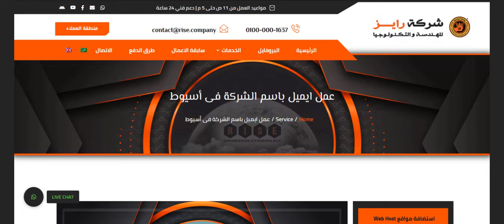عمل ايميل باسم الشركة فى أسيوط | انشاء ايميل رسمي فى أسيوط | استضافة ايميلات أسيوط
رابط خدمة عمل ايميل باسم الشركة :
خدمات شركات رايز للهندسة و التكنولوجيا :
سابقة الاعمال :
الخدمة متاحة فى جميع محافظات مصر